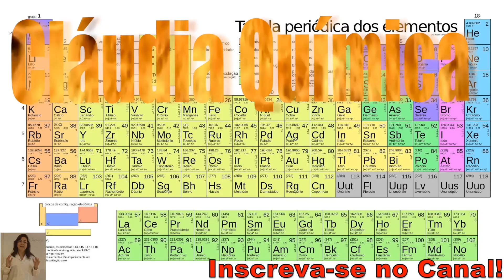COMO ESTUDAR MENOS E COM MAIS EFICIÊNCIA? QUER TIRAR NOTAS MELHORES? VENHA VERIFICAR ALGUMAS DICAS.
DURANTE ESSES 31 ANOS QUE LECIONO QUÍMICA, JÁ VI DE TUDO! GENTE QUE ESTUDA MUITO E VAI MAL NAS PROVAS, GENTE QUE SÓ PRESTA ATENÇÃO NAS AULAS E SE DÁ MUITO BEM NAS PROVAS E VOCÊ?
Quando o assunto é estudar, tem gente que se desespera. Ficam chateados quando passam horas estudando e a nota da prova não é aquela nota boa esperada. Venha assistir esse vídeo para você pegar algumas dicas importantes para se dar bem nos estudos.